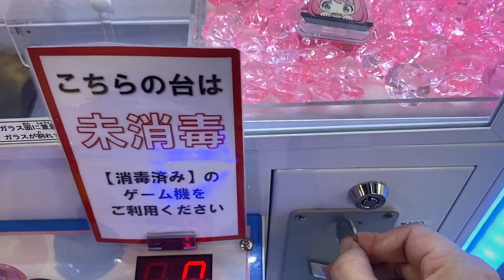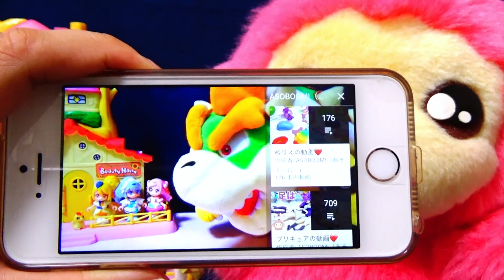ひょっこりアーニャが閉じ込められた！ダミアンといっしょにアーニャを助け出そう！スパイファミリー SPY×FAMILY